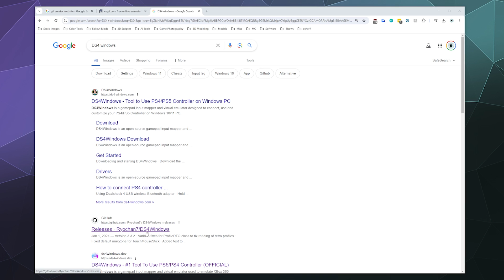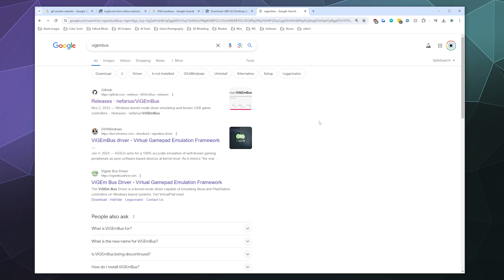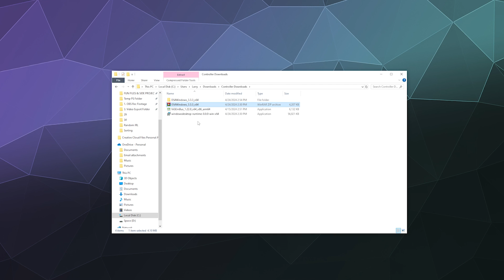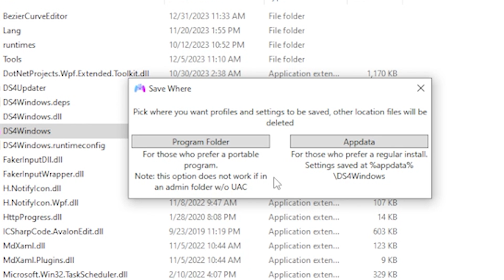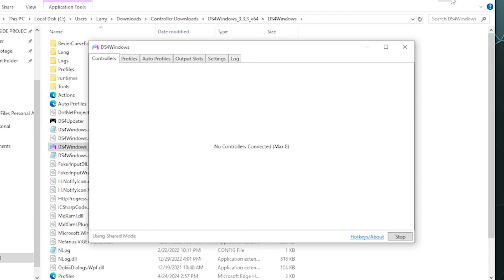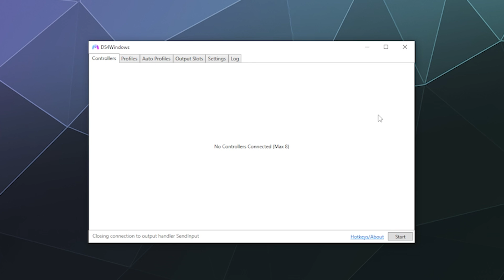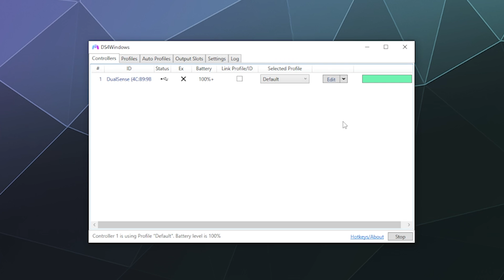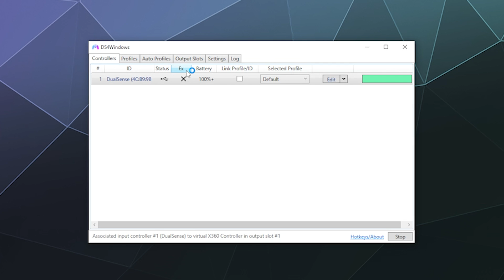How to Connect PS5 Controller to PC w/ DS4 Windows - 2024 Tutorial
Complete walkthrough of setting up DS4 Windows to use your PS5 (Dualsense) controller on your windows pc. Including how to download the required drivers (.NET Framework, VigEmBus, and DS4 Windows itself) and then set them up so you can game fast and easy. Updated for 2024.